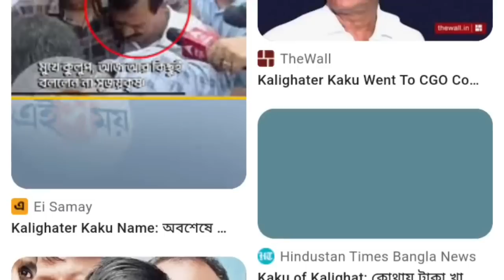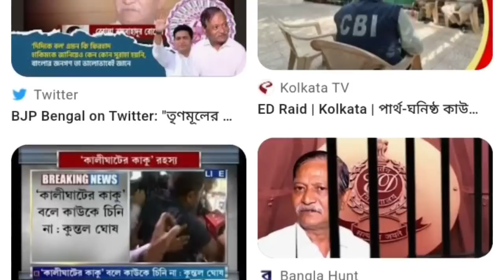এই মুহূর্তের পাওয়া সবচেয়ে বড় খবর||Mamata Banerjee Lates Spche Today Live||Weather report today